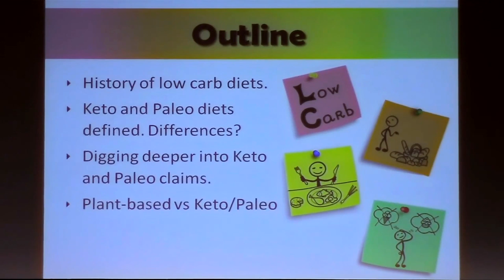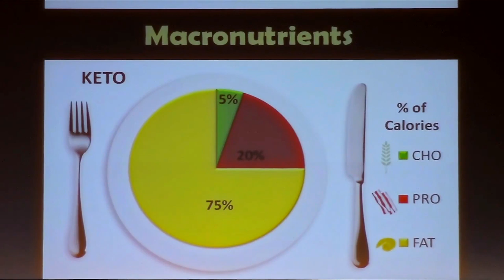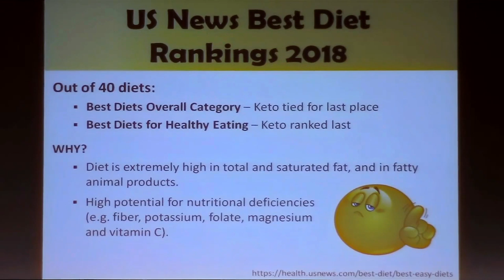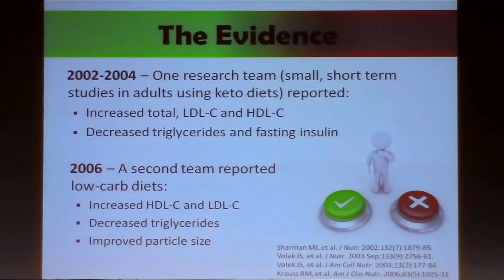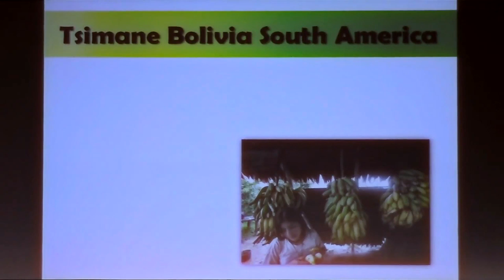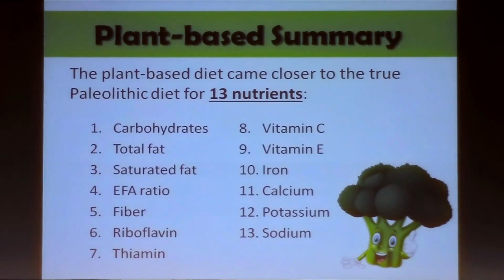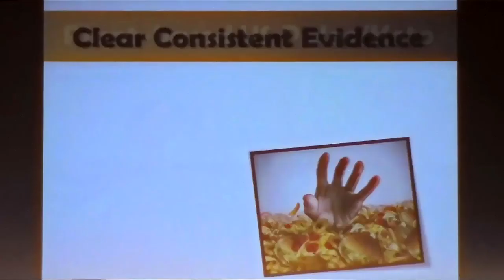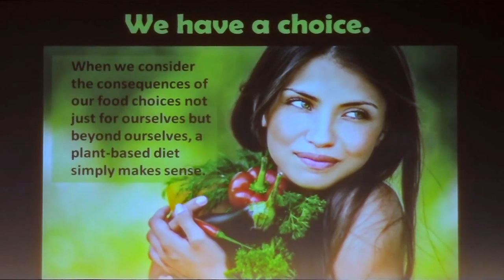Brenda Davis, RD Deconstructing Paleo & Keto Diets